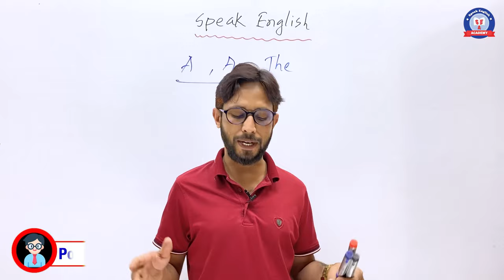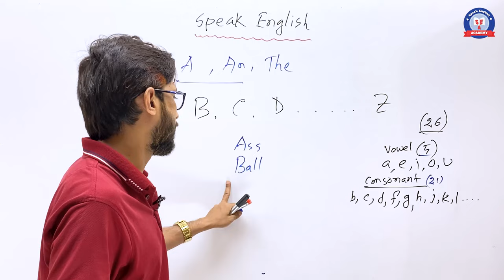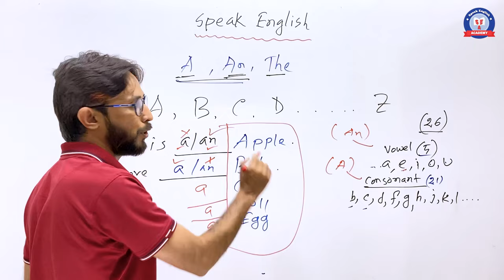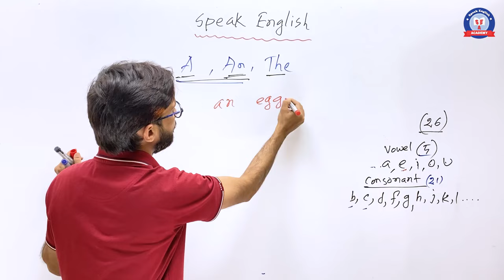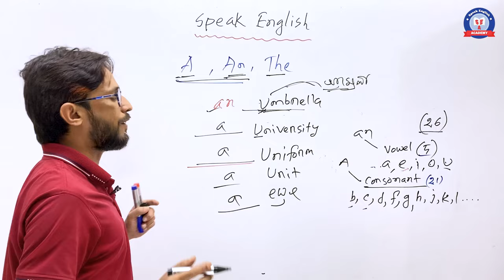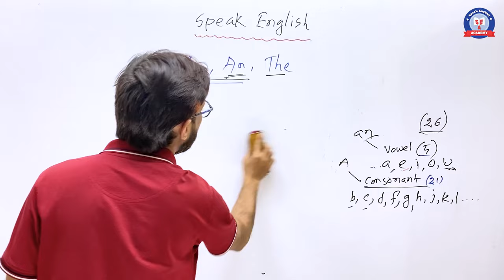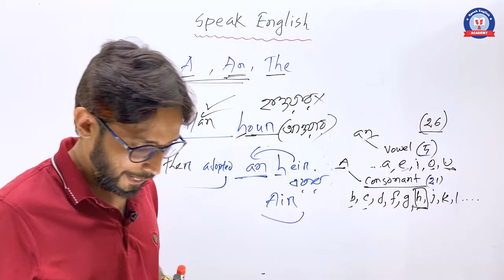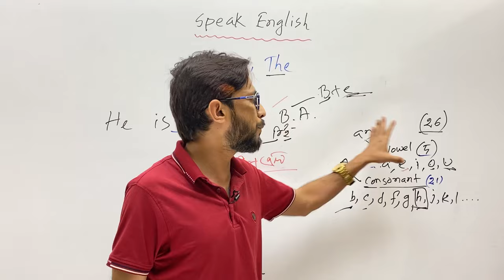Spoken English | How to speak english | English Conversation |Speak English with Polash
This video related tags.